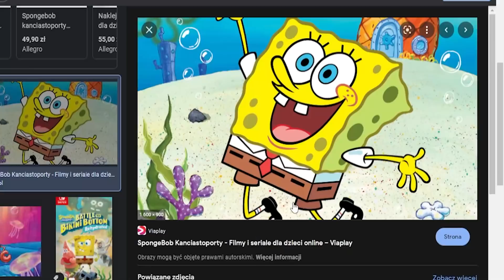Poprosiłem 10 LOSOWYCH WIDZÓW aby zbudowali FILMY i BAJKI w MINECRAFT!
---[ MOŻE ROZWINIESZ? ]---